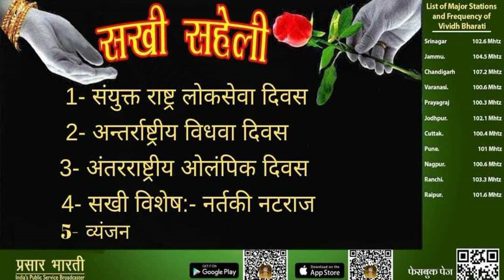SAKHI SAHELI || 23 JUNE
Sakhi Saheli presented by Sangeeta Shrivastav and Chanchal Verma || Vividh Bharati Rashtriya Seva ||